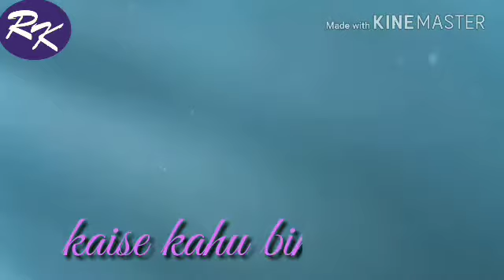A sweet love story.. octopus couple..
Editing by Roopak thakur

Technical expert - ap singh

Love strong cartoon octopus